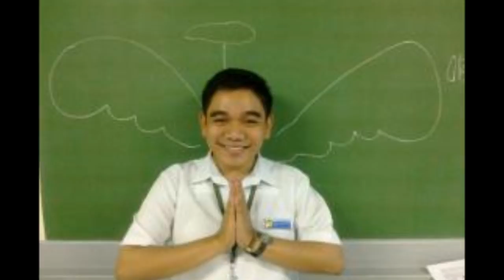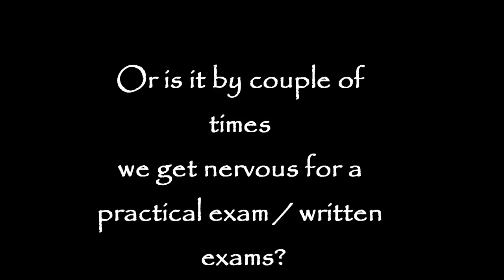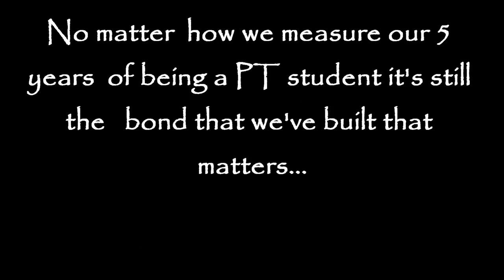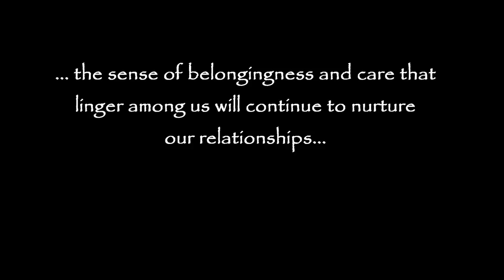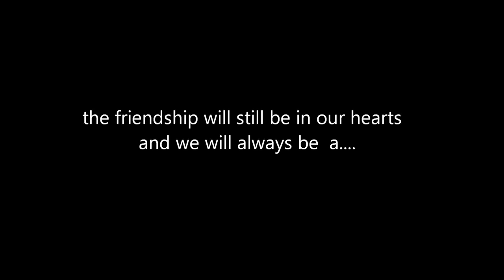FEU-NRMF BSPT Batch 2013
the batch which i consider as my second family. for what